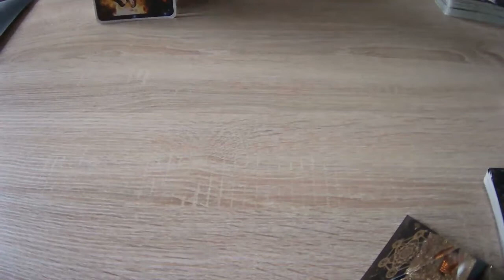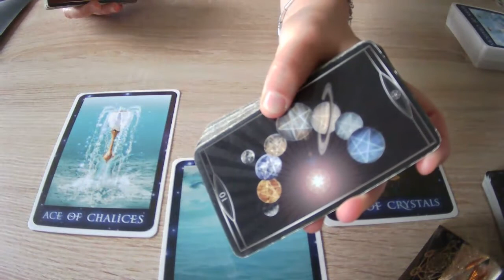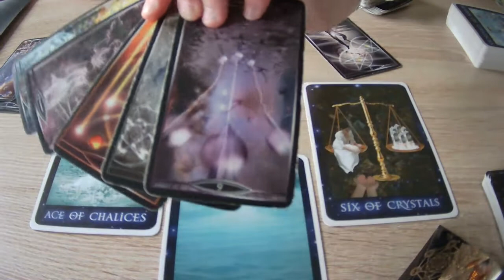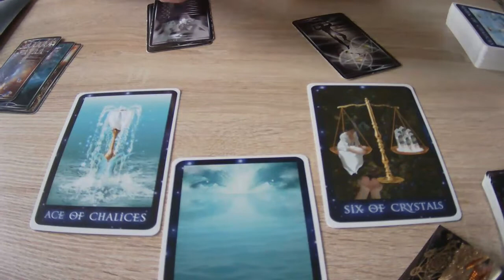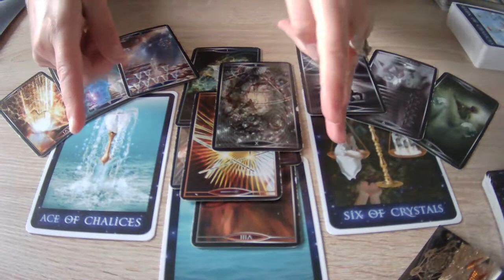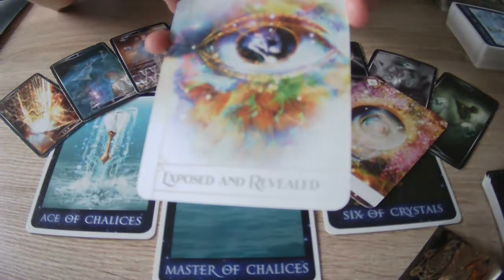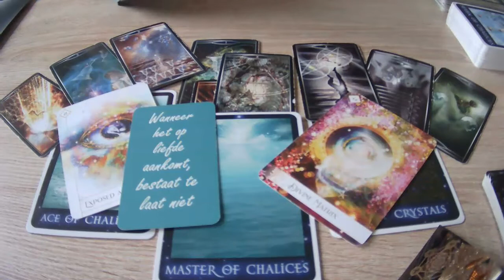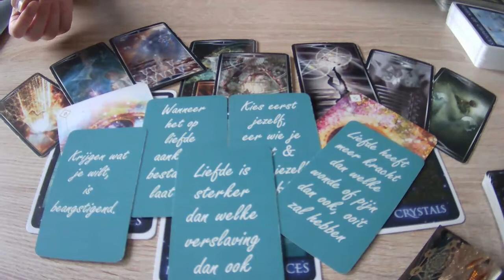READING 💫 Check in DM/DF energie ~ week 20 juni 2022: balans in fysieke wereld & hartsverlangen